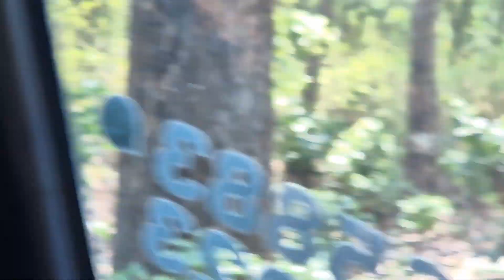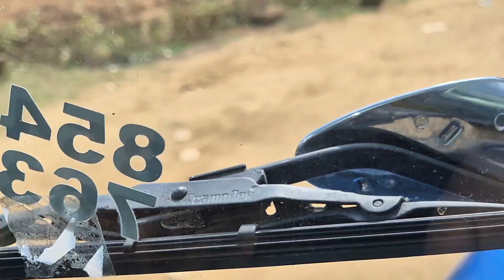A small off road jeep ride to the Waterfall|off road jeep safari